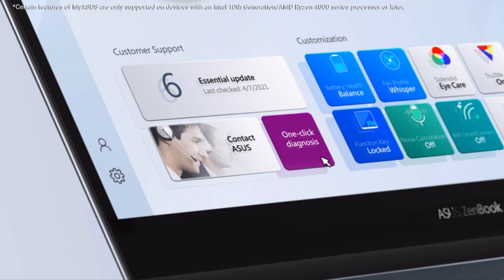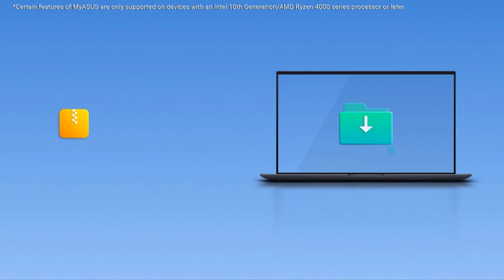TOP 3: Best Gaming Laptop Under 800 in 2021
Acer Nitro 5 Gaming Laptop, 01

ASUS TUF Gaming F17 Gaming Laptop

HP - Pavilion 15.6" Gaming Laptop

in this video weill talk about TOP 3: Best Gaming Laptop Under 800 in 2021

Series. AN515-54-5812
Brand. Acer
Specific Uses For Product. Multimedia, Personal, Gaming02
Price: $789.00

9th Generation Intel Core i5-9300H Processor (Up to 4.1 GHz)
15.6 inches Full HD Widescreen IPS LED-backlit display; NVIDIA GeForce GTX 1650 Graphics with 4 GB of dedicated GDDR5 VRAM
8GB DDR4 2666MHz Memory; 256GB PCIe NVMe SSD (2 x PCIe M.2 slots - 1 slot open for easy upgrades) & 1 - Available hard drive bay
LAN: 10/100/1000 Gigabit Ethernet LAN (RJ-45 port); Wireless: Intel Wireless Wi-Fi 6 AX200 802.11ax
Backlit keyboard; Acer Cool Boost technology with twin fans and dual exhaust ports

Series. FX706LI-ES53
Brand. ASUS
Specific Uses For Product. Gaming

NVIDIA GeForce GTX 1650 Ti 4GB GDDR6 Graphics up to 1585MHz at 80W TGP
Quad-core Intel Core 15-10300H Processor (8M Cache, up to 4.5 GHz, 4 cores)
144Hz17.3” Full HD (1920x1080) IPS-Type display
512GB PCIe NVMe M.2 SSD | 8GB DDR4 2933MHz RAM | Windows 10 Home

Price: $778.00

AMD Ryzen 5 4600H Processor
8GB system memory for advanced multitasking
256GB solid state drive (SSD)
NVIDIA GeForce GTX 1650 Graphics
15.6" Full HD Micro-edge display